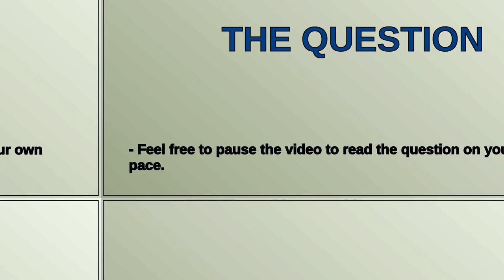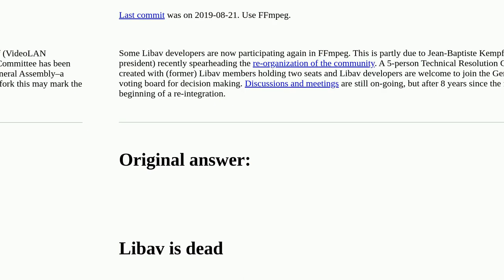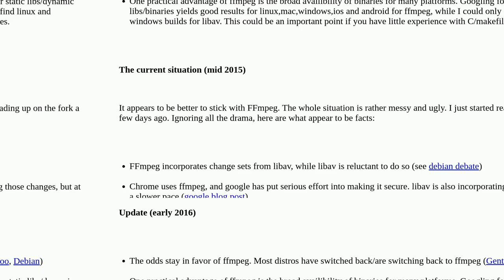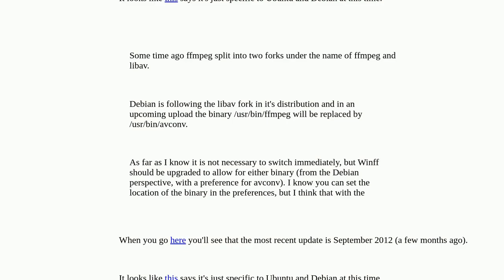Why would I choose Libav over FFmpeg, or is there even a difference?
A special thanks goes out to the community

  ffmpeg libav